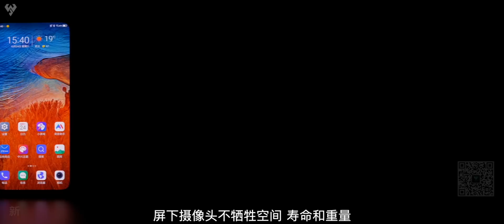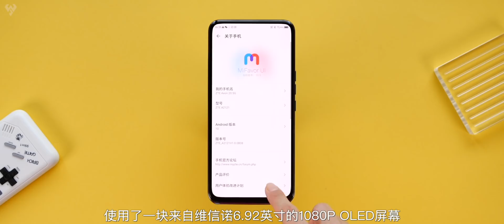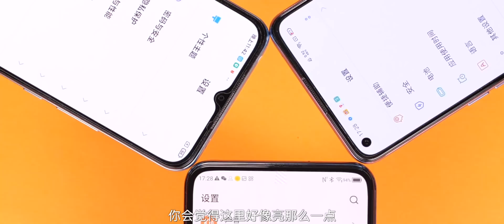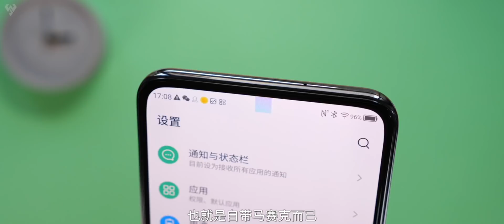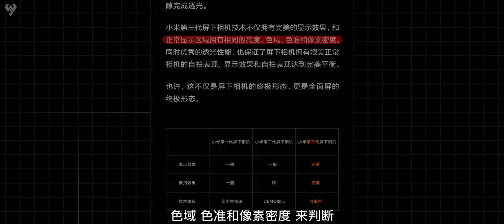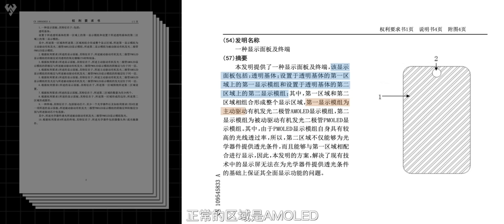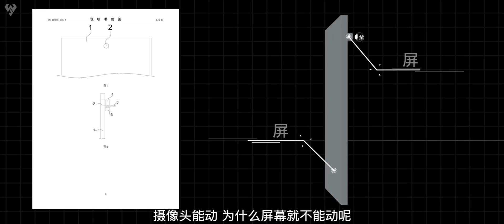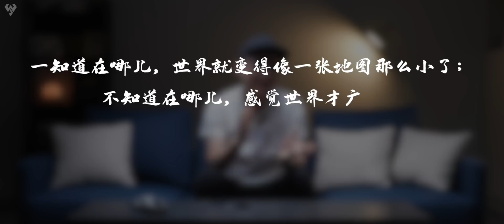「小白測評 」手機前攝技術讲解？ 7家廠商技術哪家強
哈嘍各位小夥伴們歡迎收看本期小白測評，我是玩具龍，今天和大家聊一下各家的屏下前攝技術。
小白測評 手機測評 手機前攝技術 本视频完全符合YouTube社区准则，没有任何违规行为。